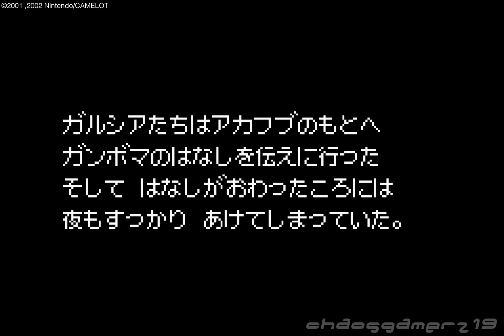【GBA】黄金の太陽 失われし時代 #04 ピカード加入 ～ ガンボマ像内部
『黄金の太陽』（おうごんのたいよう、Golden Sun）は、2001年にキャメロットが開発、任天堂が発売したロールプレイングゲーム（RPG）、及びそのシリーズである。